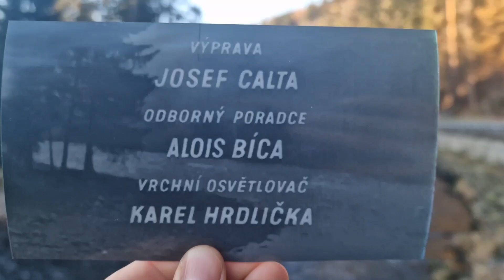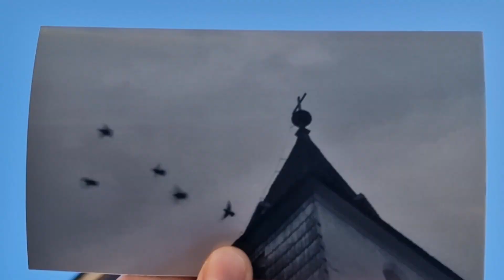Film Král Šumavy tenkrát a teď ⏳️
Porovnání filmových míst z roku 1959 kdy se na Šumavě natáčel film režiséra Karla Kachyni a stejných míst v roce 2022.